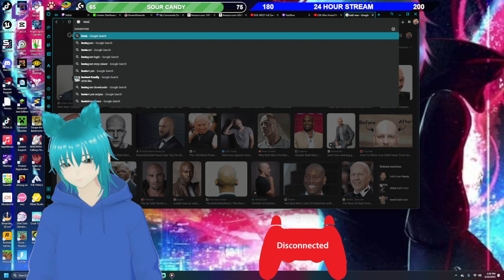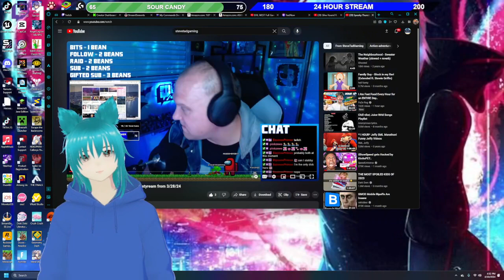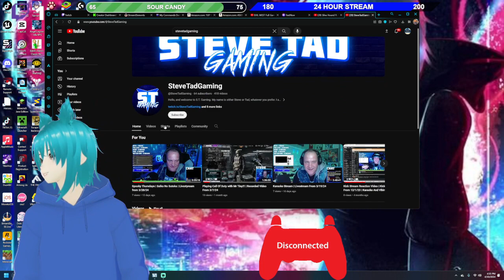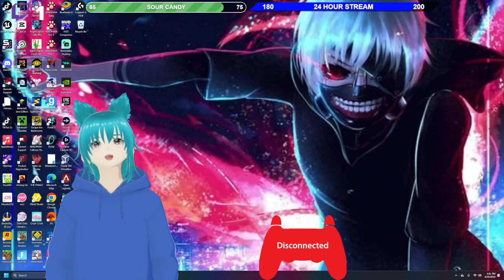stevetadgaming situation become a man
be a man stop being a sissy